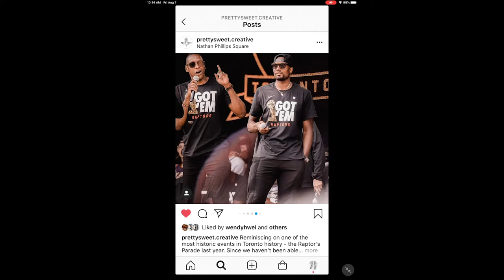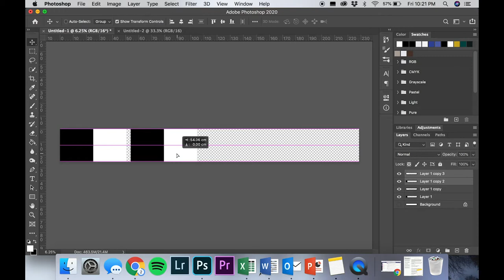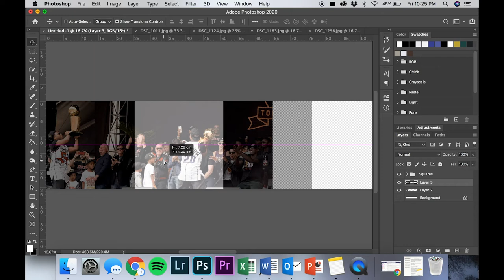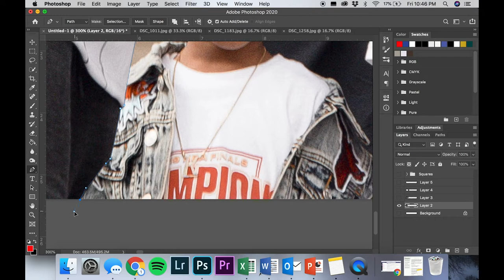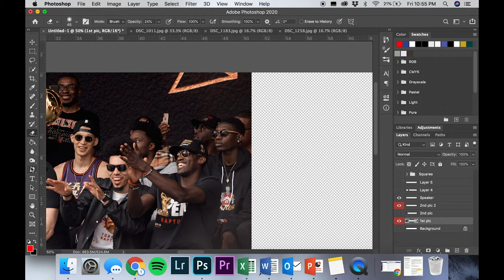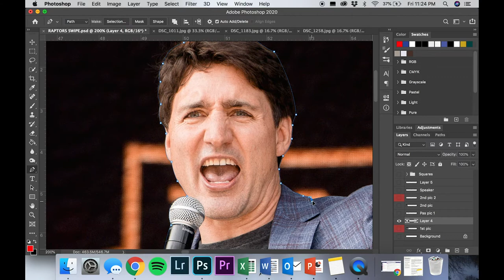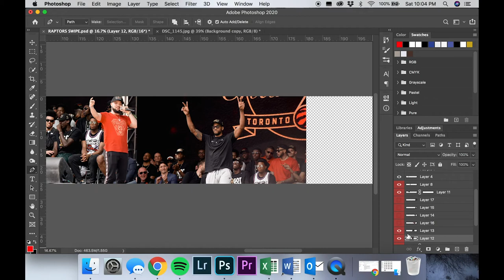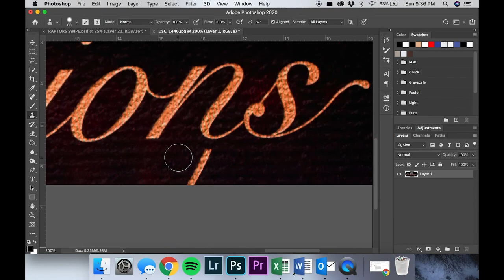Photoshop Tutorial - How to Image Collage / Continues Carousel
Hi all, here's a quick tutorial on how to make a continues Instagram carousel swipe type image.

If you like it lemme know @harrrison.haines on Insta! Cheers, I hope this helped with your editing.